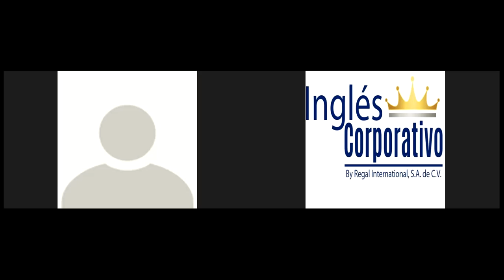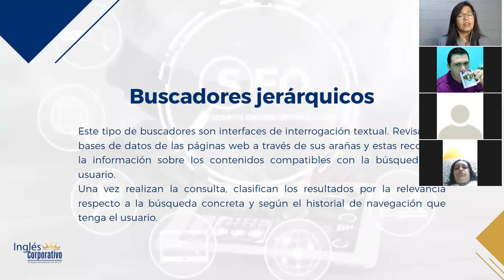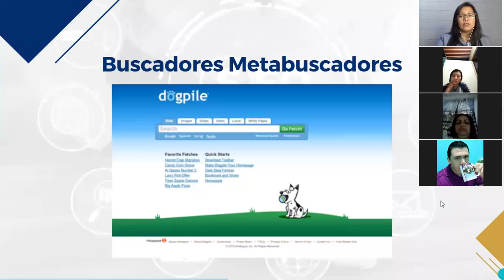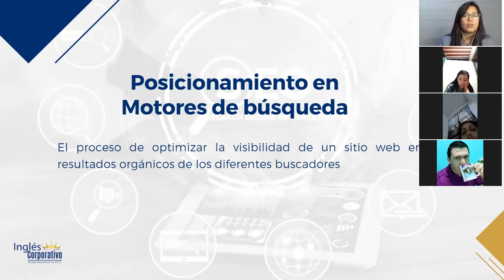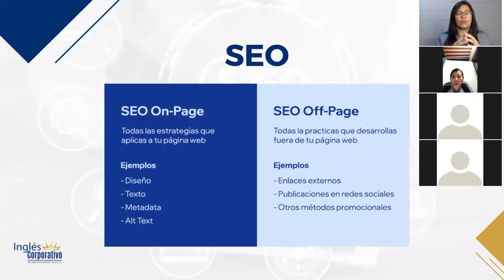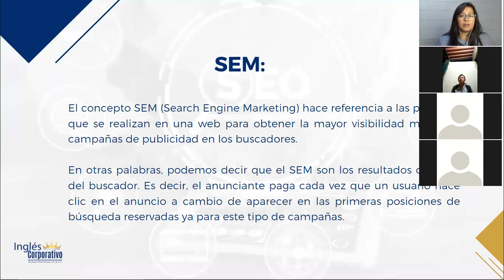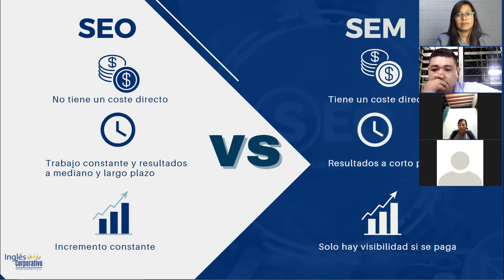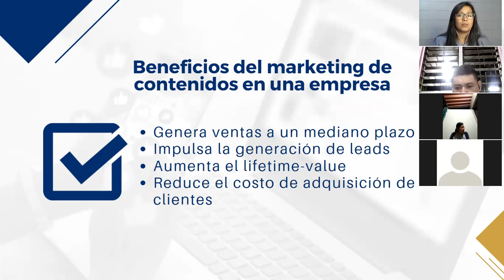Ingles Corporativo-Marketing Digital - Clase 14